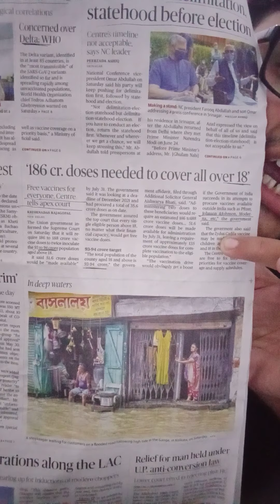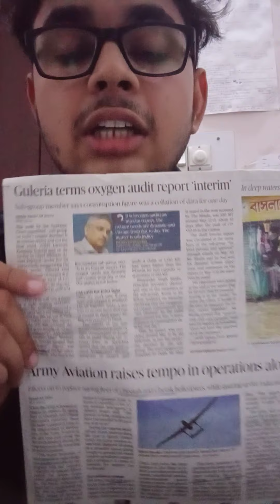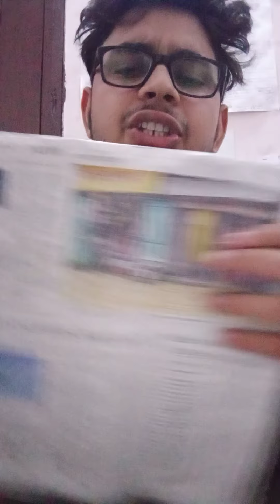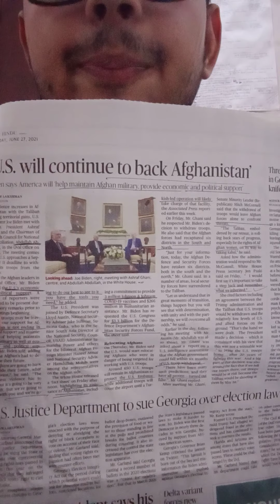DELIMITATION, SC & ST act, 1989, ARMY HELICOPTERS,IBC 2016,NCLT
SC & ST Act 1989, j&k case , Insolvency and bankruptcy code 2016 , National company law tribunal(NCLT) ???